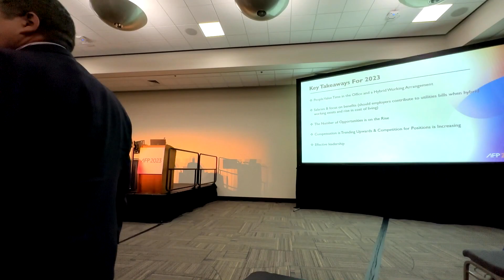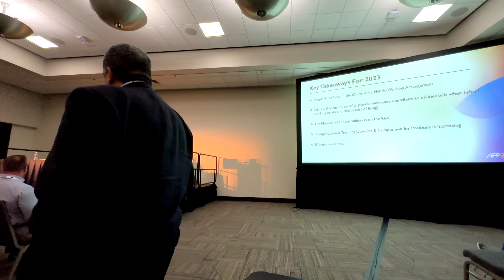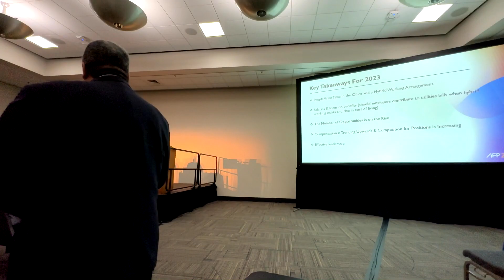Lee-Ann, Joel and Mike discuss if hybrid working is linked to a shift in generations i.e Gen Z, X?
Joel:

Well  I  would  say  when  we  first  started  in  a  hybrid  environment,  I  don't  think  we  did  it  very  well  to  be  completely  honest.  I  think  over  time  we've  gotten  better  at  it.  And  we've  had  this  kind  of  debate  internally  at  my  company,  is  that  I  think  there  has  to  be  a  kind  of  a  meeting,  a  consensus  point  somewhere  in  the  middle,  right?  I  can't  expect  Gen  Z  to  come  in  the  office  five  days  a  week  and  work  12  hours  a  day.  That's  not  how  they  think,  that's  not  what  they  value,  quite  frankly  they  value  impact  and  other  things  that  I  didn't  value  when  I  was  their  age.

By  the  same  token,  there  are  a  number  of  senior  people  that  are  coming  in  day  in  and  day  out  that  they  can  have  really  rich  interactions  with  that  could  be  really  important  for  them  if  they're  working  on  a  project  or  if  they're  looking  for  a  career  advancement.
And  so  I  think  they  need  to  recognize  that  I  may  not  be  able  to  get  some  of  that  richness  if  I  don't  come and meet  it  halfway.

So  I  think  the  approach  I've  always  tried  to  take  is  I'm  willing  to  give  and  be  flexible  and  be  super  reasonable  and  all  sorts  of  things,  but  there  has  to  be  a  meeting  of  the  minds.  Everybody  can  just  flip  to  one  way  or  another,  there  has  to  be  somewhere  in  the  middle  and  I  think  that's,  for  me,  at  least  in  the  way  I  lead  and  the  way  I  lead  my  team,  I  think  that's  been  pretty  successful  so  far.

Lee-Ann:

We  can't  pander  to  every  single  person's  individual  needs,  but  we  do  have  to find  consensus. I  mean,  it's  a  changing  world.  You  know,  my  generation  won't  be  here  for  much  longer  in  the  workforce.  People  are  coming  up  underneath  us  who  want  to  do  things  differently.  As  Joel  said,  they  value  their  life  and  their  careers  differently  to  the  way  we  do.

So  we  have  to  be  agile.  I  don't  think  there's  any  point  in  just  putting  a  stick  in  the  sand  and  saying  this  is  the  way  we  do  it  forever,  because  prior  to  COVID,  that's  what  we  did.

And  then  we  saw  COVID  changed  everything  and  it  has  to  change  from  the  top  downwards.  Otherwise  we're  going  to  struggle  to  find  and  keep  people  in  our  companies  because  we're  being  rigid  and  not  flexible  for  what  people  want.

And  you  mentioned  earlier,  Joel,  at  the  end  of  the  day,  as  long  as  the  work  is  being  done  and  it's  to  the  right  standards  and  the  right  quality  and  you're  giving  the  shareholder  the  value  they  need,  then  I  think  we  have  to,  like  you  said,  find  the  middle  ground.

Mike:

I  was  talking  to  someone  earlier on the  podcast that I do  weekly where I talk  to  a  treasurer  each  and  every  week  as  they  grow  their  careers.  And  this  is  now  one  of  the  major  topics  that  we  end  the  show  with  each  week.

I  said,  look,  what  are  the  big  things  for  you?  And,  you  know,  earlier  on  in  the  show,  three,  four  years  ago,  wasn't  actually  the  people  aspect  so  much.  It  was some  of  the  other  more  solid  topics  about  cyber etc.  Now  it  comes  up  probably  50%  of  the  time.

And  they  say,  what  do  we  do  with  our  people?  How  do  we  do  this?  And  one  of  the  other  things  that  I've  talked  about  is  that  a  lot  of  treasurers  have  risen  through  the  ranks  and  I  say,  look,  you  know,  now  you  are  in  charge  of  your  treasury  and  it  might  be  anywhere  from  20  to  maybe  50  staff.  And  I'll  go,  right,  how  much  leadership  training  have  you  had?  And  they're  like,  ah,  none.  And  I'm  like,  yeah,  that's  the  issue.  You  know,  go  and  knock  on  the  CFO's  door  and  say,  I  need  some  training,  I  need  you  to  help  me  manage  these  people.

If  you're  in  the  army  and  you  were  saying,  right,  you  need  to,  coach  and lead  50  people,  you'd  have  done  years  of  coaching  and  training.  A  lot  of  you  treasurers  have  just  got  there  by  accident.

You  know,  you've  done  well  in  your  careers,  but  that's  one  of  the  key  things  as  well.  Just  on  the  second  point  as  well,  we  recently  had  a  client  who  said,  oh,  we  have  five  days  a  week  in  the  office.  "We're  a  bit  traditional  like  that."  I  was  like,  "Well,  good  luck  with  that."
Oh,  and  we're  a  bit  more  paper -based.  I  went,  "We  can't  help  you."  I  was  already  out  at  five  days  a  week,  but  we  were  generally  saying,  "I  just  don't  think  it's  going to be  something  we  can  help  with."